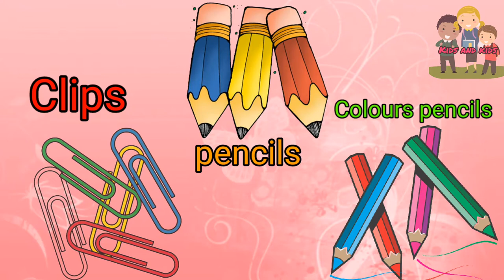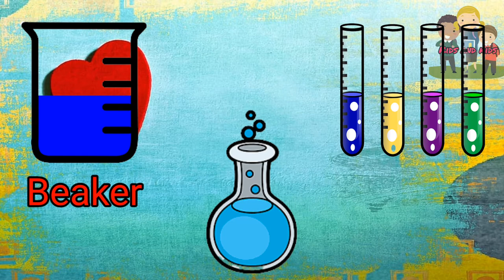List of school objects | School Objects with Pictures@ kids and kids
List of school objects and other school related vocabulary words with pictures and examples to increase your school vocabulary in English. School is an important part of our every day lives and whether you are a student within a school or whether you are a teacher, it is important to be able to talk about various elements of school life.

With this handy section on school vocabulary, you will be able to learn all the words and phrases that you will need to be able to thrive within a school in an English speaking country. This will also help you to more easily be able to go about your day to day errands around school and make understanding what others say, more simple

List of School Objects

Desk

Chair

Book

Notebook

Pencil case

Backpack

Scissors

Compass

Pins

Clip

Pencil

Coloured pencil (U.K) – Colored pencils (U.S)

Pencil sharpener

Stapler

Calculator

Ballpoint

Highlighter

Rubber(U.K) – eraser (U.S)

Scotch tape

Paint

Palette

Paint brush

Protractor

Set square

Ruler

Glue

Beaker

Flask

Test tube

Funnel

Binder

Computer

Paper

File holder

Map

Magnifying glass

Clock

Blackboard

Globe

classroom objects names with pictures english vocabulary english for kids learn english list of school objects